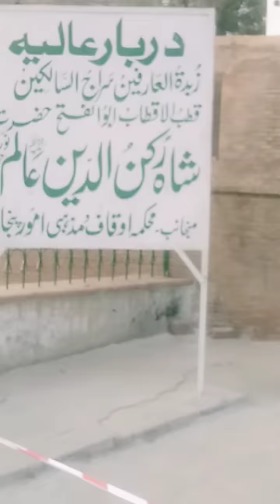MULTAN KILA QASIM KUHNA KE SAIR 🎉multan